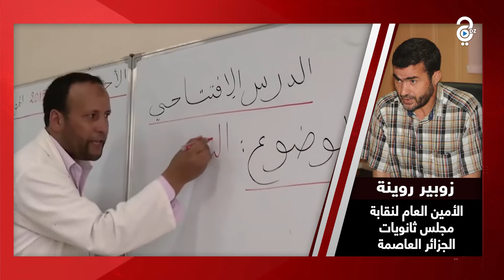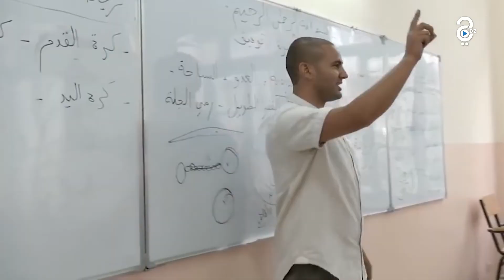اليوم العالمي للمعلم ... واقع صعب يملؤه التفاؤل